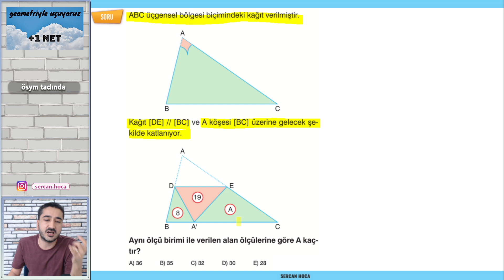GEOMETRİYLE UÇUYORUZ 💯| ÖSYM TADINDA +1 NET GEO | #2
Merhaba arkadaşlar ben Sercan Hocanız. ÖSYM TADINDA soruları sizlerin karşınıza getiriyorum umarım faydası dokunur videoda görüşelim :)